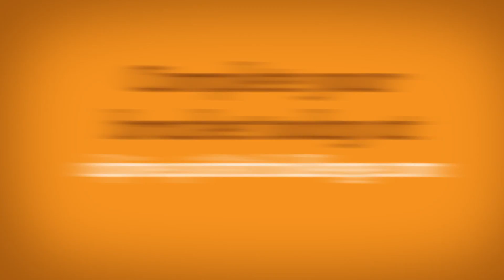Alpine Communications March Mania Contest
Alpine Communications announces Pick-It March Mania 2017! Have fun with this college basketball contest for our local community, and enter to win great prizes!